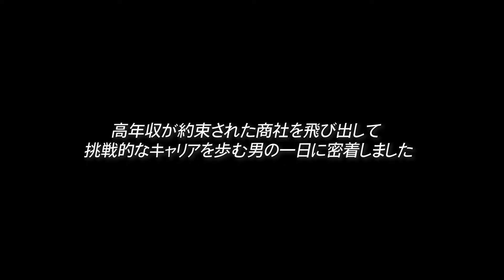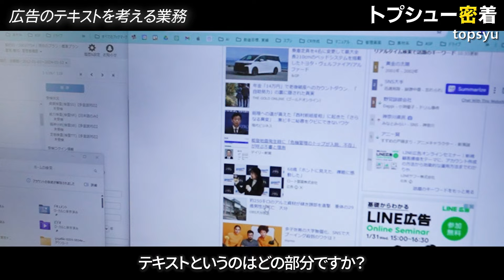【仕事は耐える時間】そう思っていた事に疑問を持ち、正社員10名以下のベンチャー企業に転職。その裏側に完全密着しました【株式会社AdOps】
\🔥広告業界に興味ある方！/
株式会社AdOpsの選考に応募する⬇

🔥【無料】トプシュー転職のキャリア相談はこちら☟※LINEで1分！
➡自己分析～転職対策までキャリアのプロが1対1で伴走します！

「内田宏紀」
2022年 関西大学システム理工学部卒業後､株式会社日立ハイテクに新卒入社し､電池製造設備のトレーディングビジネスの営業に従事｡2023年9月に退職後､株式会社AdOpsに参画｡ASP事業責任者としてクライアント､メディア営業を行う一方､クリエイティブ制作､採用にも携わる｡

00:00 ハイライト
01:00 動画開始
03:35 前職の仕事内容
04:38 前職のやりがいと大変だった事
05:21 転職を考えたきっかけ
06:52 転職時に見ていた所
09:53 読書
11:29 広告のテキストを考える業務
13:39 日次定例
14:28 社長インタビュー
19:25 ランチ
23:12 打ち合わせ
25:40 最後に

日本生命出身/トプシュー株式会社 マーケティング担当
京都大学法学部卒業後、日本生命にて総合職として保険営業・営業管理を担当。2021年にYousefulへ第二新卒転職を行い、現職ではWEBマーケティング責任者として、WEBメディア「ユースフル（youseful.jp）」や「トプシュードットコム（topsyu.com）」を運営。